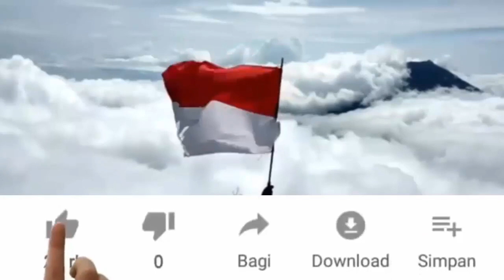BANJIR NABI NUH ~ UMUR GUNUNG MERAPI 10 RIBU TAHUN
Dr Danny Hilman MS.c bahas tentang Banjir Nabi Nuh dan Gunung Merapi sekitar 11 ribu tahun. Banyak peradaban maju di zaman dulu dihancurkan total.

Dr Danny Hilman termasuk salah satu yang pernah meneliti Gunung Padang bersama Kang Dicky Zainal Arifin dan Dr. Ir Andang Bactiar. Silahkan tonton Tonton video menarik selanjutnya :

Silahlan bagikan ke Twiter. FB dan WA kalau video ini bermanfaat untuk Anda dan terima kasih telah menyimak